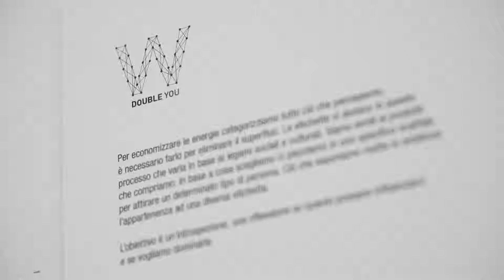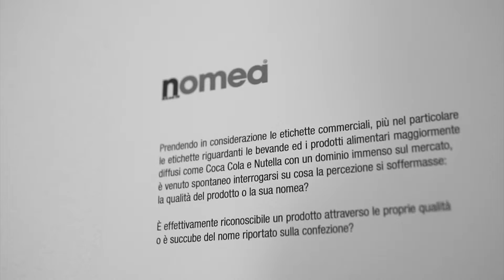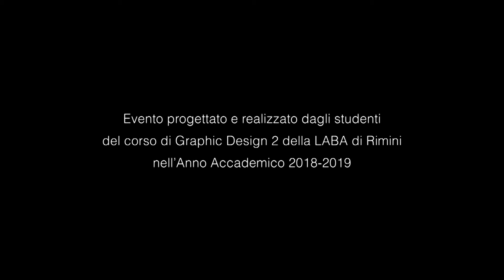MADE IN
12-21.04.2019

Museo della Città di Rimini

Quanto incidono le etichette sulla nostra vita?
L’essere umano etichetta, cerca etichette e viene etichettato.
Sono presenti in ogni ambito: classificano prodotti, azioni, persone, dal campo commerciale a quello sociale. Viviamo circondati da esse, sono sempre esistite e ce ne serviamo per vivere.
L’uomo tende a categorizzare ciò che lo circonda e tramite le etichette giunge a conclusioni.
Siamo noi ad avere il controllo su di esse o loro su noi?